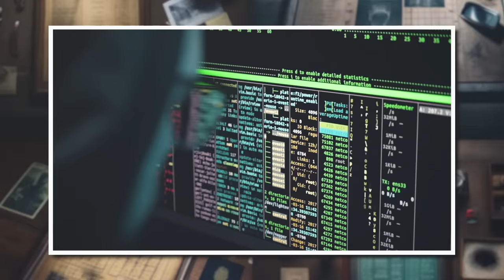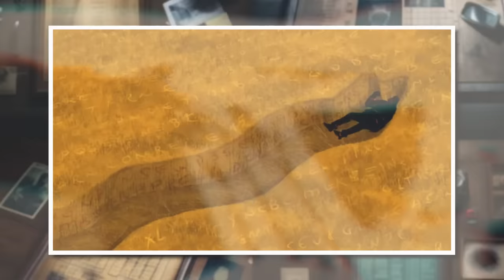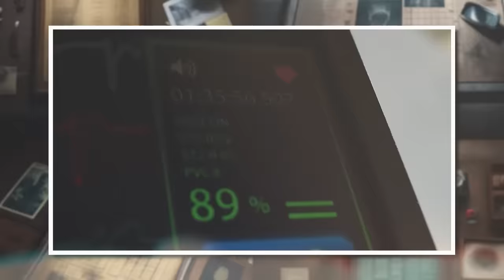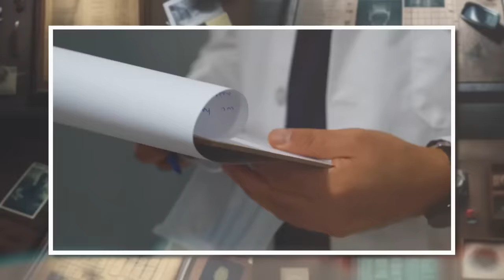O CÓDIGO QUE ASSOMBRA O FBI | Ricky McCormick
• Créditos
Roteiro: @jumcassini
Direção geral | @jumcassini
Edição  | @gaahcremasco